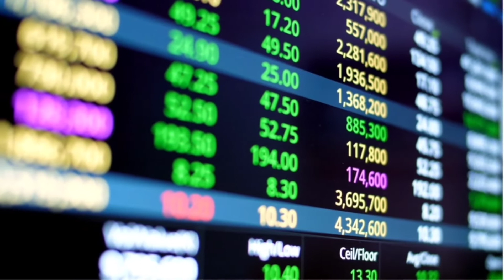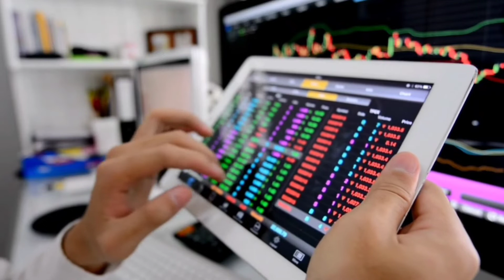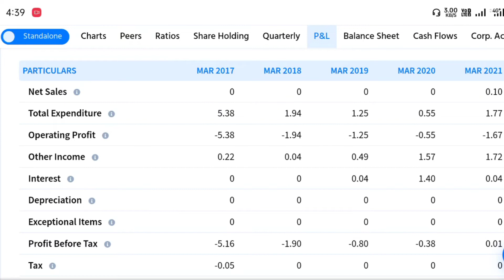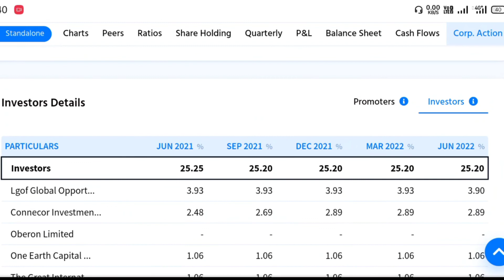Rattan India interpretation Share letest news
Rattan India interpretation Share letest news | Rattan India interpretation Share news